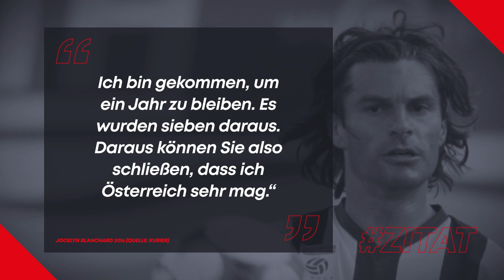Top-Elf: Die besten Transfers von Austria Wien I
Milenko Acimovic und Co.: Die Top-Transfers der Wiener Austria im Fokus! Johannes Kristoferitsch und Harald Prantl haben sich besten Deals der Veilchen im 21. Jahrhundert genauer angesehen und daraus eine Top-Elf zusammengestellt.